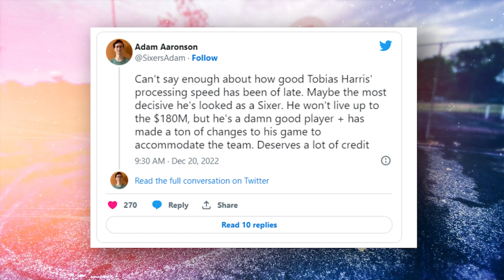Joel Embiid FIRES OFF At Raptors.. Here's Why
Welcome back to Sports Paradise , today on the channel we're going to be talking about Joel Embiid FIRES OFF At Raptors.. Here's Why  if you're excited to learn more about this then make sure you watch the whole way through because you don't want to miss the details we have for you!